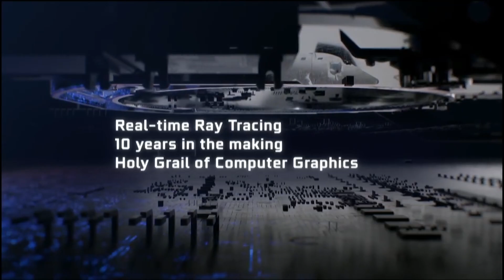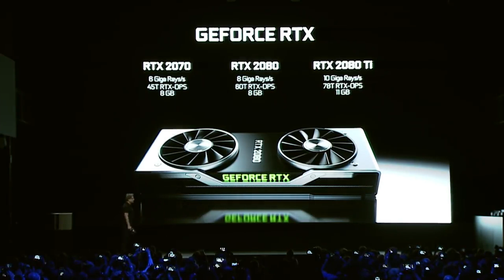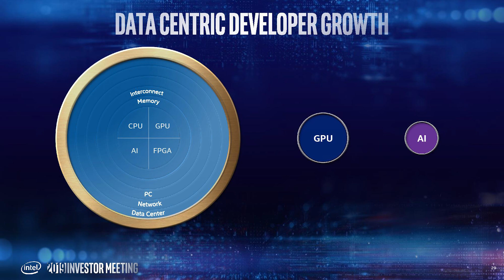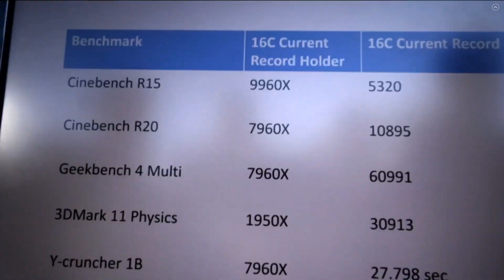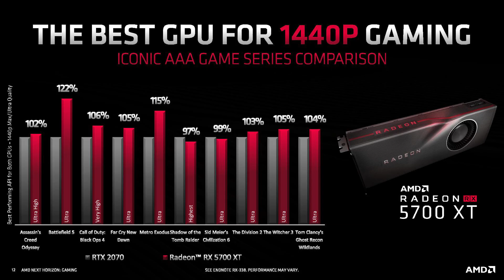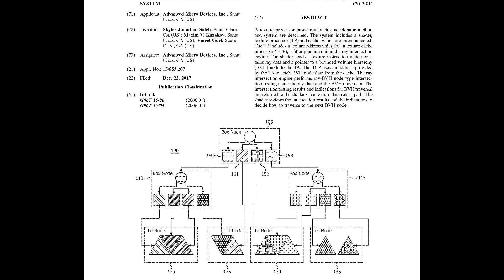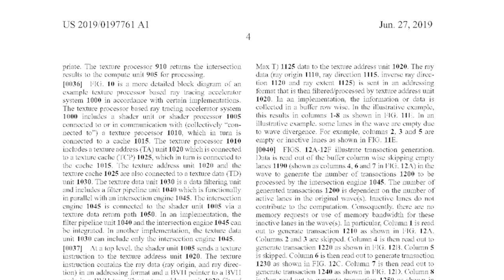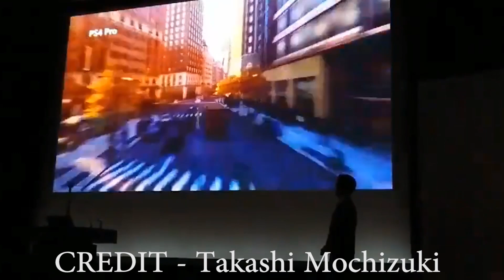AMD Hybrid Ray Tracing Patent Discovered | RTX Super Pricing | 3950X Hits 5.4GHz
In this video we take a look at an AMD hybrid ray tracing patent that has been discovered, first filed back in late 2017. Hybrid ray tracing takes both a software and hardware approach to ray tracing acceleration, which (in theory) should provide the best of both worlds by providing just enough of the die dedicated to speeding up the ray tracing calculation, but using software (and the typical shaders of the GPU) to do some of the other work thus not eating up as much die space for RT cores.

We also have the RTX super pricing which has leaked, though there is still a little confusion of what happens to the current RTX 2070 and RTX 2080 models and if they will co-exist with the current RTX 20 series or if the older cards will go EOL.

AMD's Ryzen 9 3950X processor has hit 5.4GHz thanks to LN2, which means that the CPU destroys another cinebench record - again.,

And finally the first entries for Gen 12 / Tiger Lake (willow cove GPU) have been spotted in the linux open driver.

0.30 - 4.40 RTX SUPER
4:40 - 6:45 - Intel TIGER LAKE
6:45 - 9:19- 3950X World Record
9:19 - AMD Ray Tracing Patent